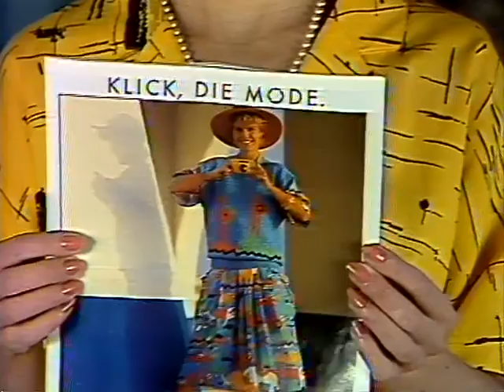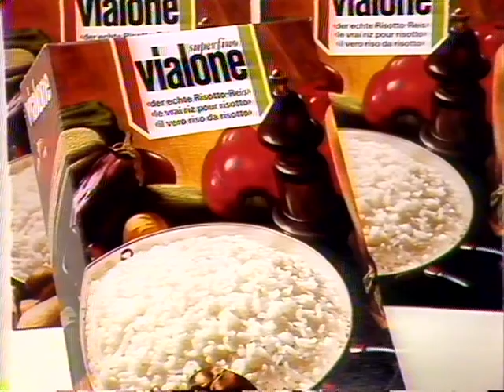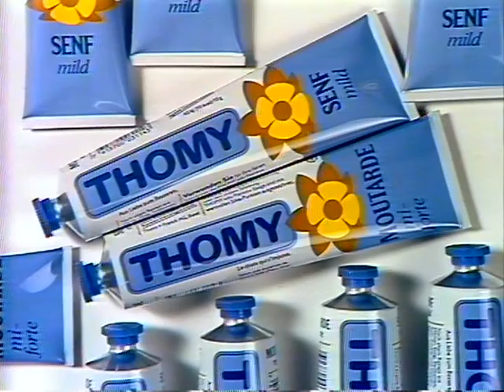Coop Mittwochstudio, Folge 444 vom 12. März 1986